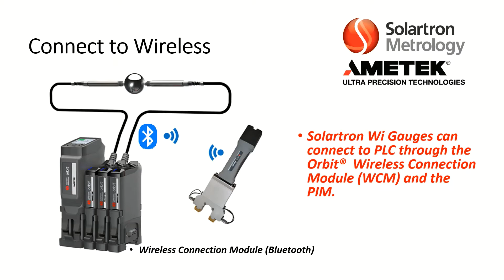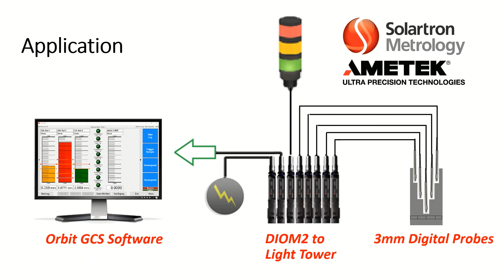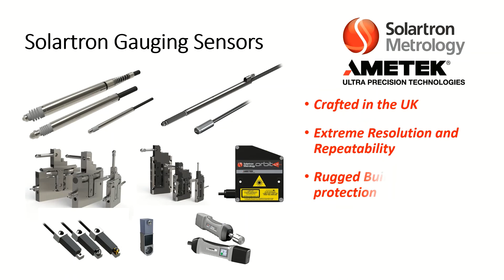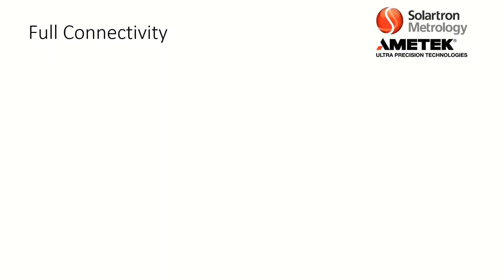Solartron Metrology - Automation Gateways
Solartron Metrology offers multiple ways in which to connect its sensors to PLCs and Automation components.   With durable, rugged gauging probes it offers one of the best measurement solutions in the market.